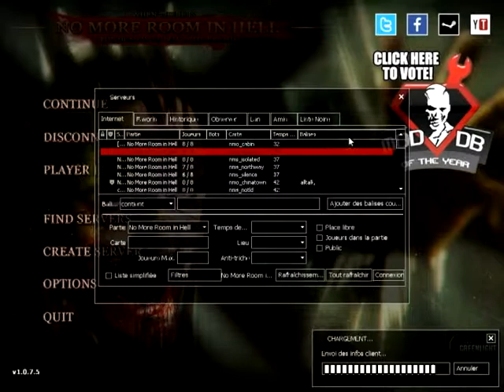★Test & Play★ #3 No More Room in Hell [jeux steam Free]